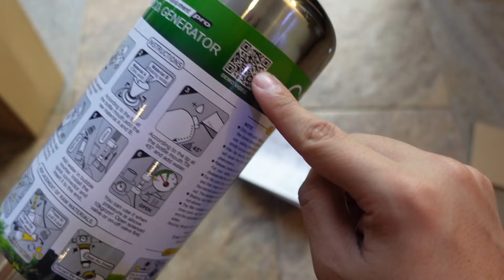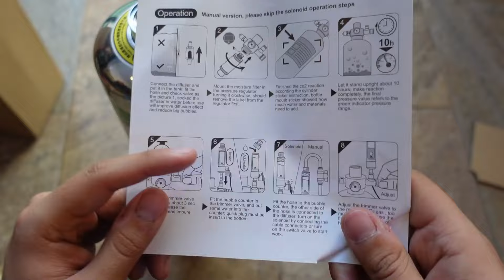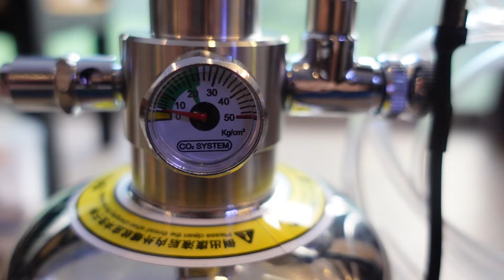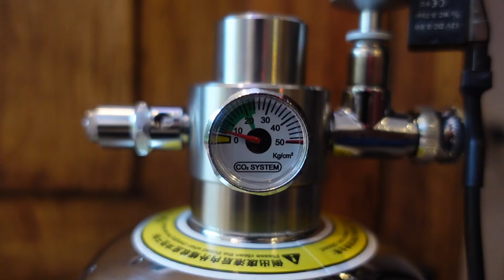El nuevo GENERADOR de CO2 (Más fácil imposible) | Unboxing y pruebas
Vamos a poner a prueba este generador de Co2 que funciona con ácido cítrico y bicarbonato de sodio.

*Está esta versión de 5 Litros que es más grande y más barata:*

*Aquí te comparto las mejores ofertas en artículos del hobby de Amazon:*